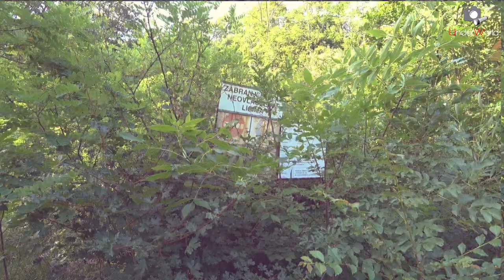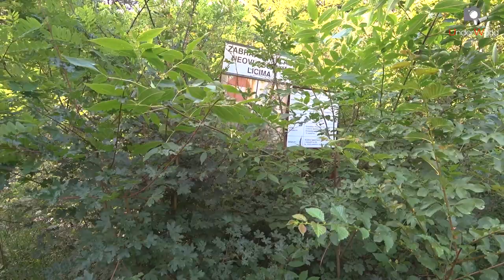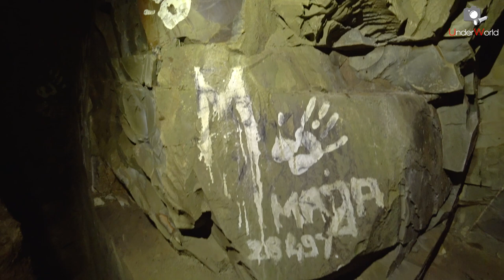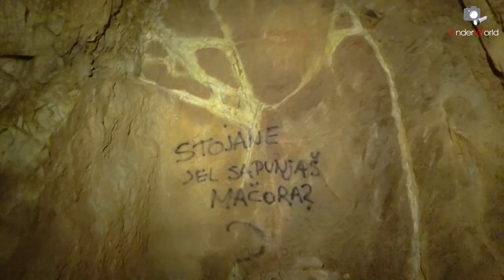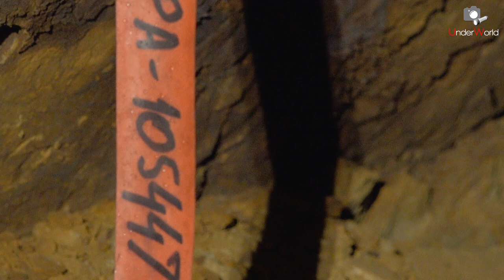Заброшенный рудник | Забытые места и подземелья Сербии | Диггеры UW на Балканах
Наше путешествие по заброшенным местам Сербии мы начали, конечно же, с подземелий. Небольшой, но очень атмосферный и живописный рудник расположен в недрах горы, совсем недалеко от Белграда.

Несмотря на то, что рядом со входом в штольню находится стенд с указанием данных этого объекта, сложилось впечатление, что сам рудник давно заброшен и не используется.

Что там внутри? Как далеко вглубь горы уходит штольня? Чтобы найти ответы на эти вопросы, отправляемся в прохладу и темноту горной выработки...

00:00 Вступление
01:16 Возле рудника
02:07 В штольне
06:24 Штольня и штрек — отличия
07:09 Исследуем рудник
09:39 Об особенностях проходки этого рудника
10:21 Находка в руднике
11:12 Заключение